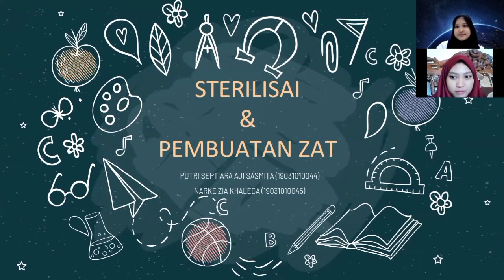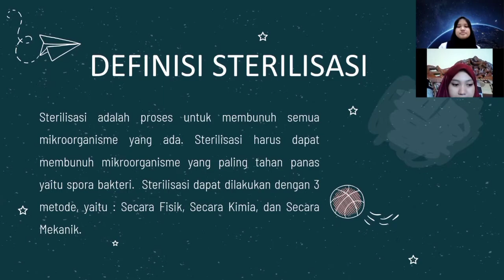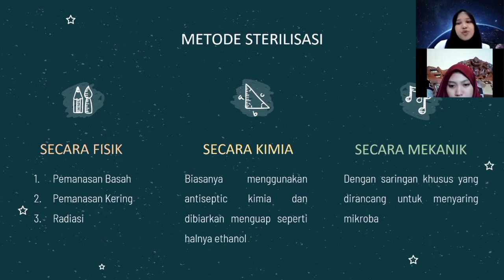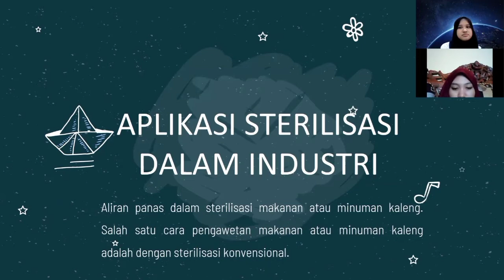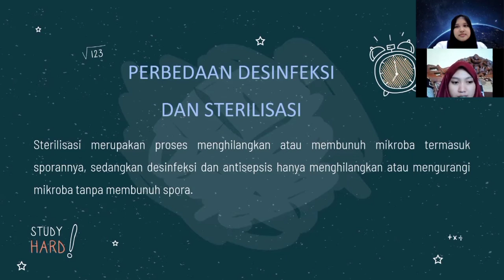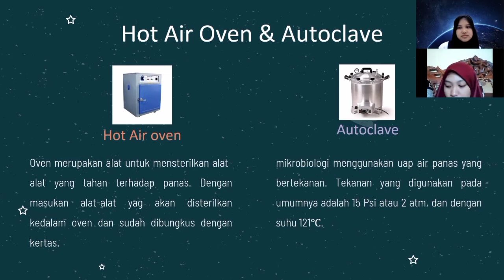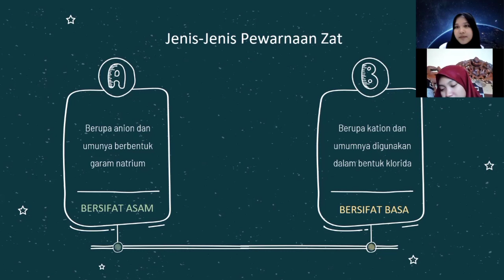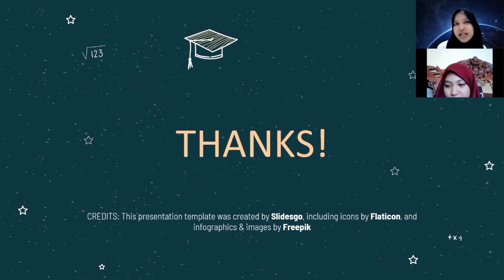ASIKNYA BERBINCANG MENGENAI STERILISASI DAN PEMBUATAN ZAT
Modul 1 Praktikum Mikrobiologi Industri "STERILISASI DAN PEMBUATAN ZAT"
Grup A, Sesi B1, Paralel B
1. Putri Septiara Aji S. (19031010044)
2. Narke Khaleda Zia K. (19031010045)